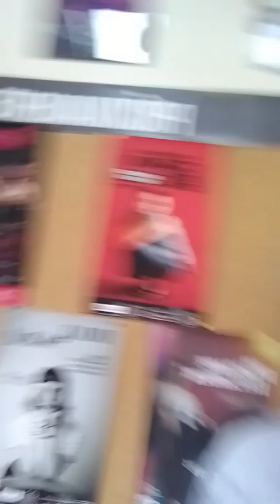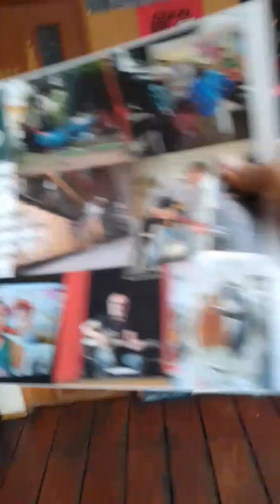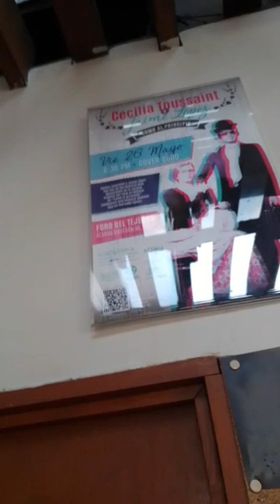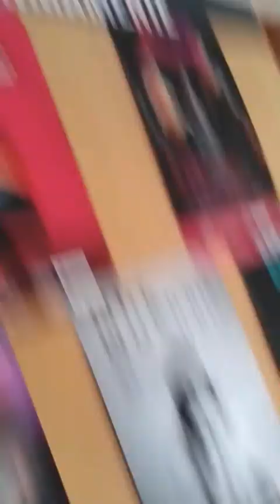FORO DEL TEJEDOR 10000000 3 4 min 7 segs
6 de octubre 2023, hoy 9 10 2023